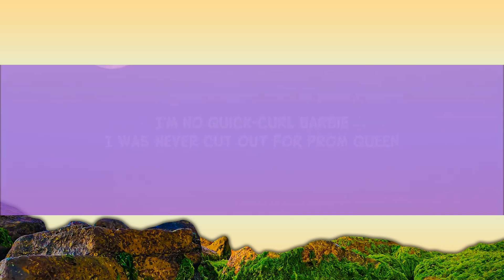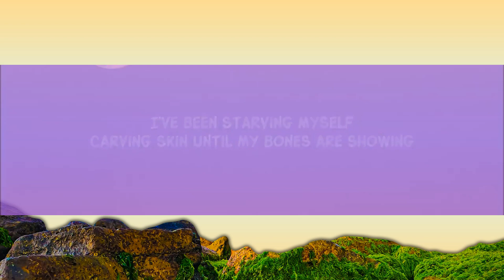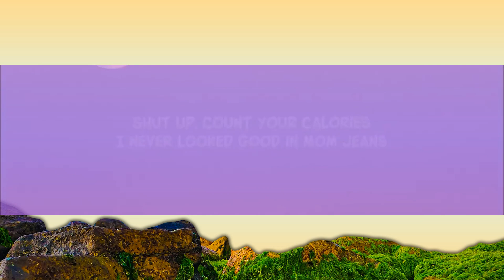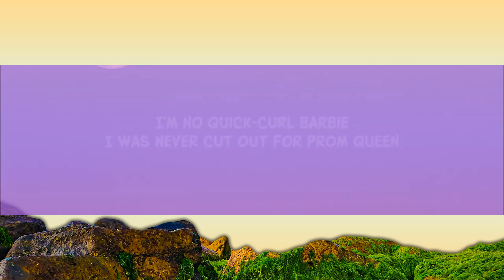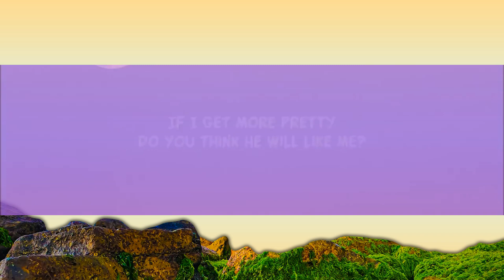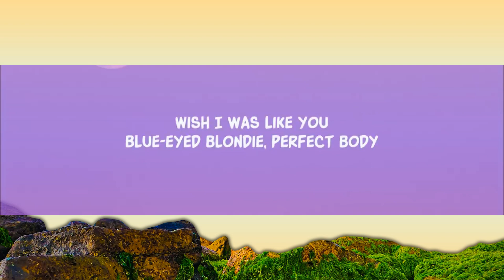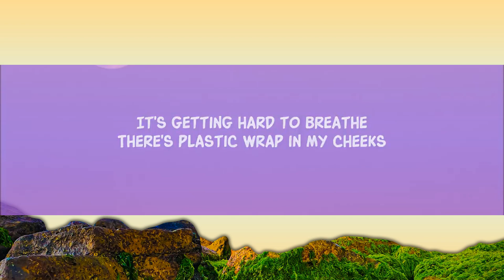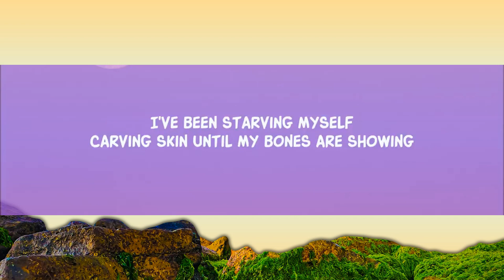Beach Bunny - Prom Queen (Lyrics) | 25 Min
Beach Bunny - Prom Queen (Lyrics)
Beach Bunny - Prom Queen

Song Lyrics:

If I get more pretty
Do you think he will like me?
I've been starving myself
Carving skin until my bones are showing
Teach me how to be okay
I don't wanna downplay my emotions
They say, "Beauty is vain
You'll only be happy if you look a certain way"

Lyric video for Prom Queen by Beach Bunny on Dan Music

BeachBunny